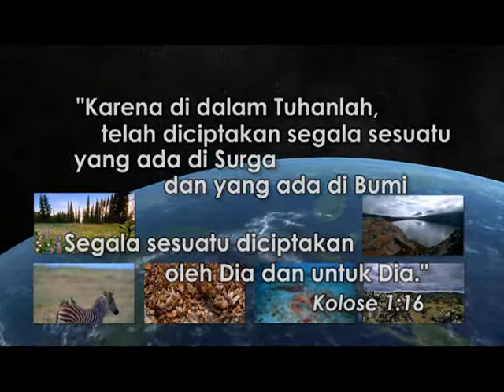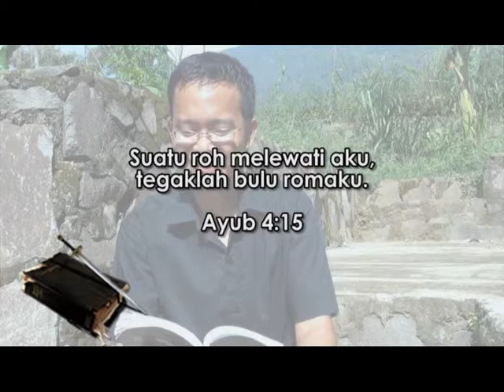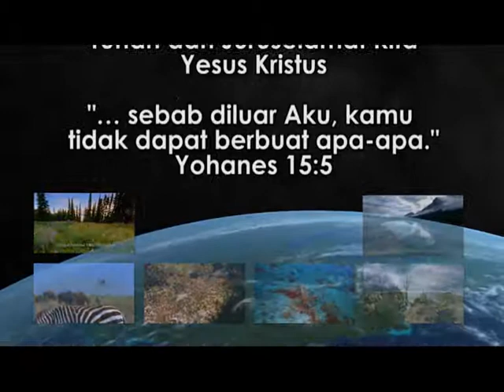"Merinding" - Renungan TUHANKU yang AJAIB : HCBN Indonesia